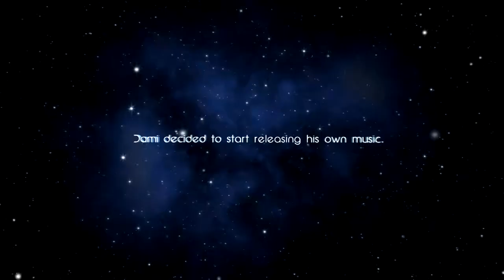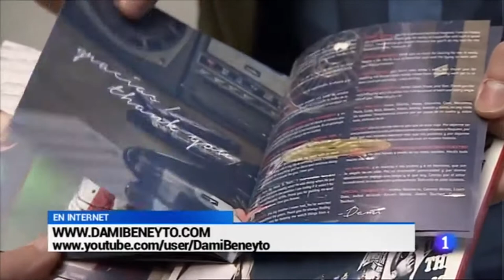Dami Beneyto - A look back into the past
This is a reflection of Dami Beneyto's accomplishments between 2013 and 2015. The journey has only just begun.

Edition and production by Raúl Mata.

Find Dami's music on digital platforms worldwide.